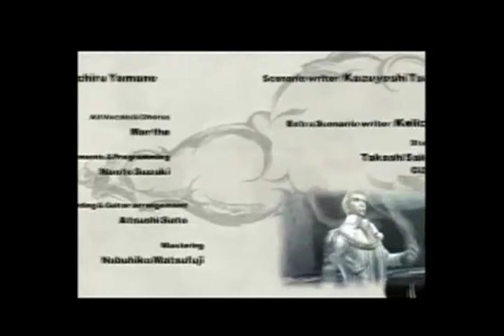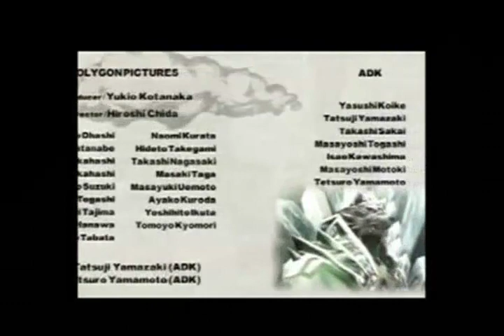Let's Play The Sword of Etheria 36: Wheel Of Morality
Rescue Dorothy, and everything is not alright. But we do get some morals, and a tear-jerker if you connected to the characters at all.

This is not the end of the story mode. There are more endings to showcase, as well as some extras, but not all of them. The reason is I wish to keep some secrets about this game for people who wish to play it beyond this Let's Play.

Stay posted for the endings, coming soon.

I will be editing out all (or most) textboxes in the entire game, to shorten the time and amount of episodes. The game also decided to hard-lock on the French language, so I will be translating the regular story and plot as the game progresses, to the best of my ability.